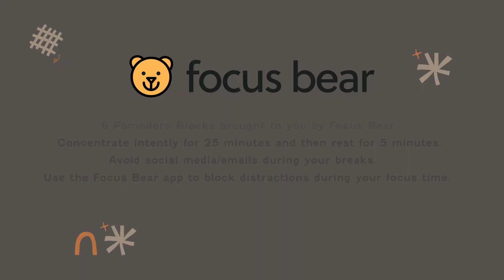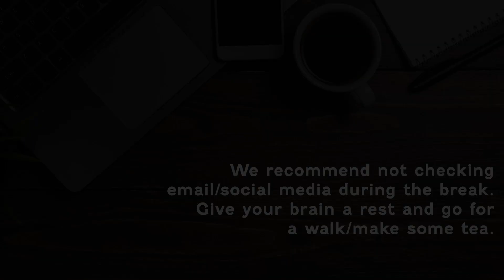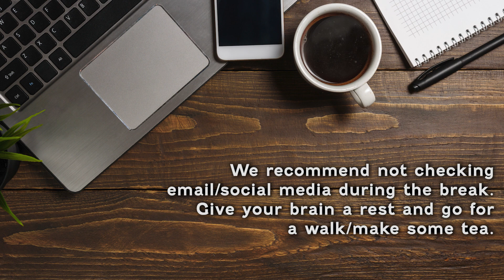3h of Pomodoro Method: 6 Blocks of 25 Minutes 🎯 Productive Study and Work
How to maximize your concentration at work and not get tired. Try the Pomodoro method.
There are two types of thinking: focused thinking and diffuse thinking.
Working hard for 25 minutes and resting for 5 minutes helps to engage both types of thinking.
This is why it is essential to take breaks when learning something new or working on something challenging. During a break, your brain continues to work on the task, but in a disengaged manner. Often you'll have insights during a break that make the work much easier to complete.

It is important NOT to load your brain with social media when you're on a break.